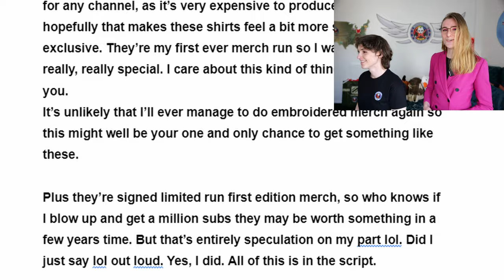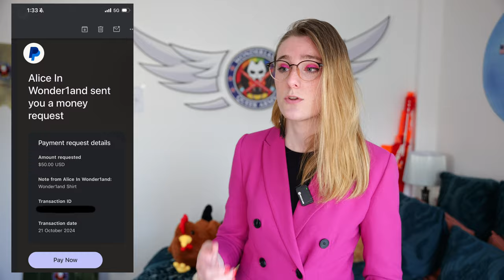I Need YOU For My Gay Militia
The time has come. Things are in motion now that cannot be stopped

NOW CLOSED